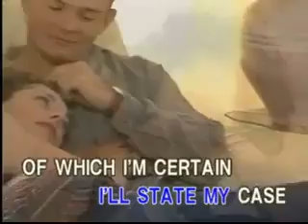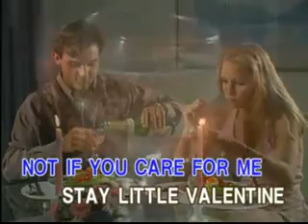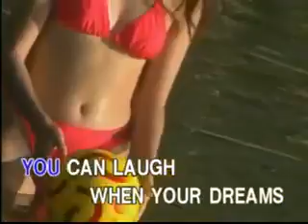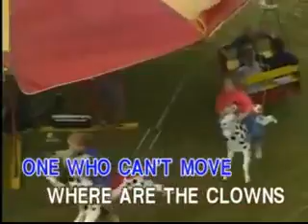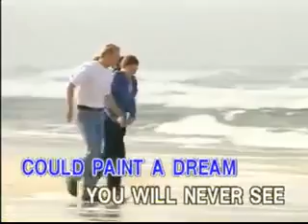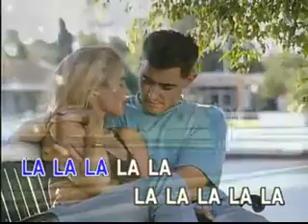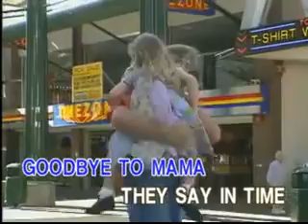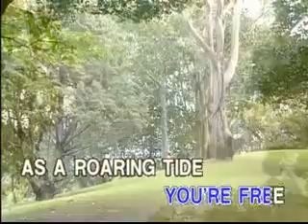Centerstage: The Hits of Frank Sinatra & Matt Monro (1998) | Video Karaoke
VCD Title: Centerstage: The Hits of Frank Sinatra & Matt Monro

Songlist
1. My Way
2. Three Coins In The Fountain
3. All The Way
4. My Funny Valentine
5. Something Stupid
6. New York, New York
7. You Make Me Feel So Young
8. Love And Marraige
9. Young At Heart
10. Stranger's In The Night
11. I've Got You Under My Skin
12. All Of Me
13. Send In The Clowns
14. Let Me Try Again
15. The Music Played
16. Before You Go
17. Portrait Of My Love
18. My Love And Devotion
19. If I Never Sing You Another Song
20. All Of A Sudden
21. Somewhere
22. From Russia With Love
23. Impossible Dream
24. For Mama
25. Speak Softly Love
26. Walk Away
27. How Soon
28. Born Free